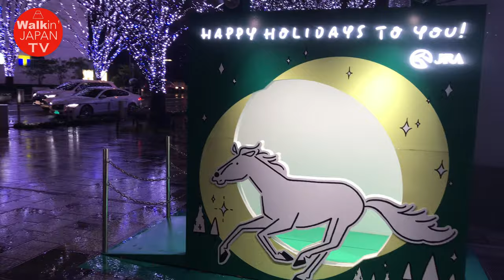[4K]Tokyo Christmas lights/ Walk in the rain / Roppongi Hills, TOKYO, JAPAN（六本木ヒルズけやき坂イルミネーション）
Walk in the rain in Roppongi hills Tokyo , Japan.
In Japan, we have a beautiful Christmas lights in each city.
Here is one of my favorite lights.

【GoPro公式限定】GoPro HERO7 Black CHDHX-701-FW + GoPro公式限定非売品 ドライバッグ + 認定SDカード32GB 【国内正規品】

Walk in the rain / Tokyo Christmas lights in Roppongi Hills,Keyakizaka,TOKYO,JAPAN